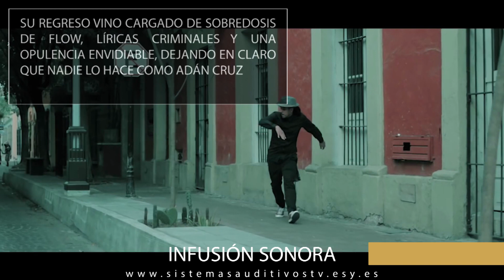¡Adán Cruz! Entre la redención y una nueva motivación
Exponente moderno de la movida musical regia y uno de los más dignos representantes del rap/trap mexicano. Ya jugueteaba con géneros urbanos y entremezclaba el r&b con ritmos de dembow, antes de que aparecieran tantos similares en el país. Pese a quien le pese, el nombre de ADÁN CRUZ ya está enmarcado con letras de oro en el movimiento musical y aunque tenga un enorme grupo de haters buscando el lado malo, cuenta con un descomunal numero de apasionados seguidores que dan todo por el todo por el artista que les roba el corazón cada vez que entona la voz.

El nombre de Adán estuvo en boca de toda la comunidad rapera en los hechos que mancharon su carrera, se daba por muerto su trabajo. ¡pero que mal equivocados estaban todos! Su regreso vino cargado de sobredosis de flow, líricas criminales y una opulencia envidiable.

¡Compilamos los sonidos del mundo!